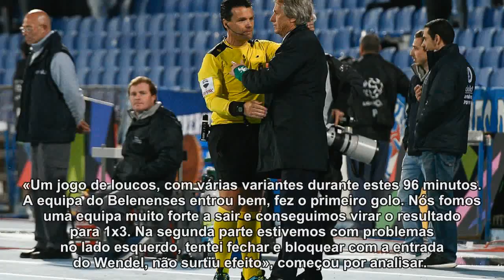Jorge Jesus depois de um «jogo de loucos»: «Quem foi ao estádio deu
Jorge Jesus demonstrou a sua satisfação pelos três pontos conquistados no Restelo, num «jogo de loucos», com sete golos no total. Em declarações à Sport TV, o técnico leonino analisou o encontro.